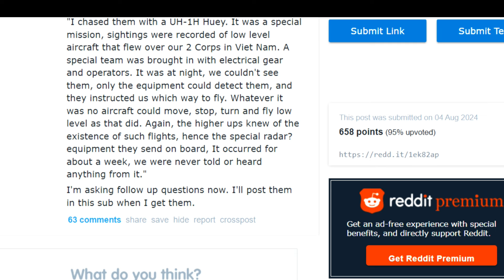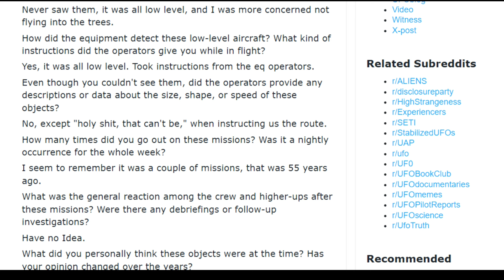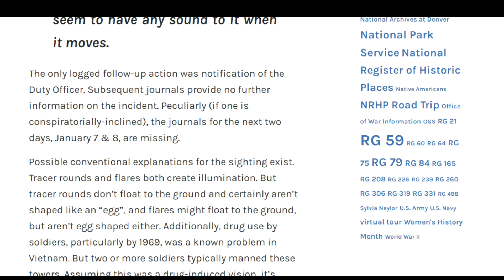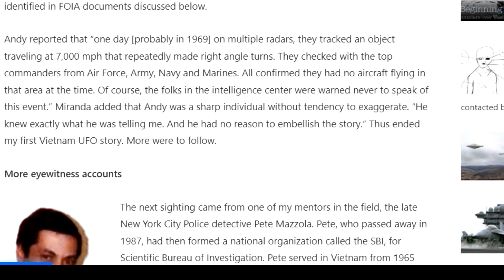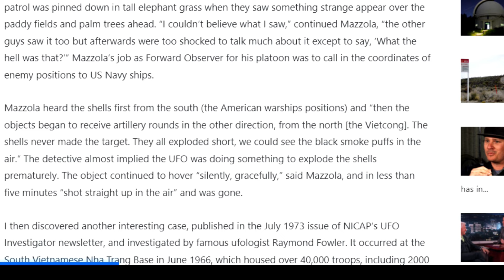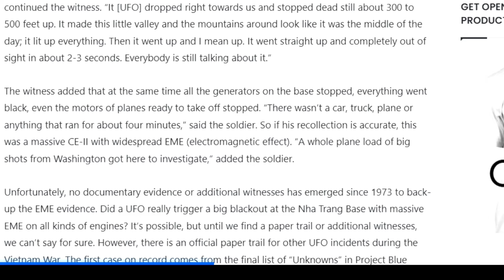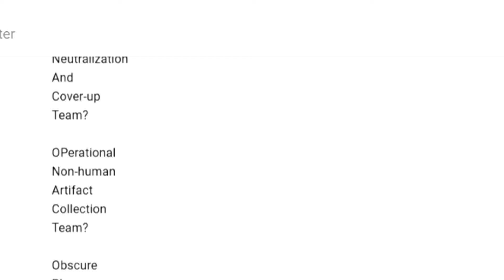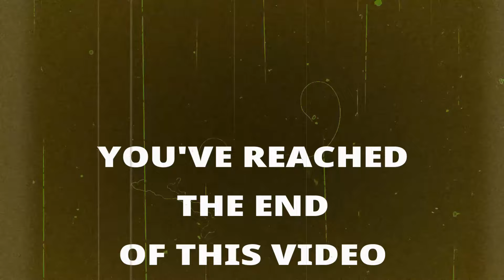UFO Encounters During the Vietnam War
Several reports of UFOs encountered by American troops during the Vietnam War are discussed.

Extraterrestrial Reality book recommendations:
Link to UFO CRASH RETRIEVALS by Leonard Stringfield
FLYING SAUCERS FROM OUTER SPACE by Major Donald Keyhoe
CAPTURED: THE BETTY AND BARNEY HILL UFO EXPERIENCE by Stanton Friedman and Kathleen Marden